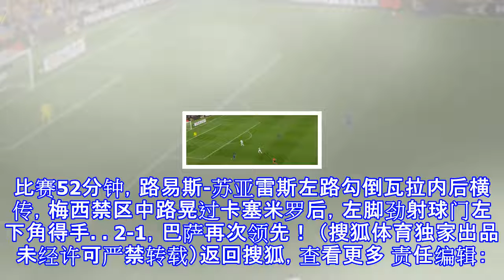快讯-苏牙奔袭梅西晃动后低射破门 巴萨2-1皇马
原标题：快讯-苏牙奔袭梅西晃动后低射破门 巴萨2-1皇马 北京时间5月7日凌晨2点45分，西甲联赛第36轮迎来一场关键战，已经获得了联赛冠军的巴塞罗那主场迎战皇家马德里。比赛52分钟，路易斯-苏亚雷斯左路勾倒瓦拉内后横传，梅西禁区中路晃过卡塞米罗后，左脚劲射球门左下角得手。2-1，巴萨再次领先！ （搜狐体育独家出品 未经许可严禁转载）返回搜狐，查看更多 责任编辑：